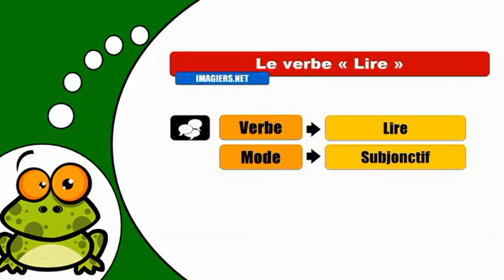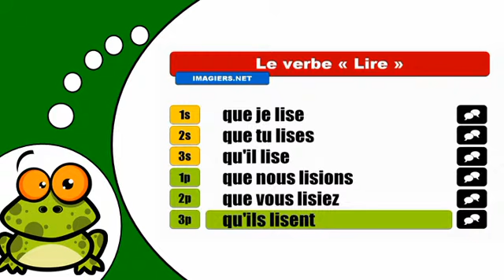J'apprends la conjugaison # Lire = Subjonctif Présent